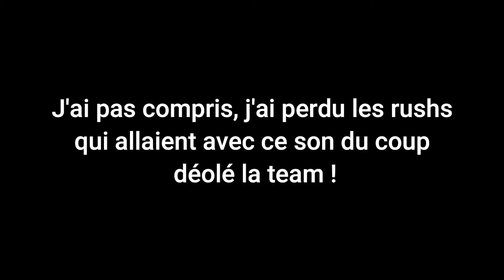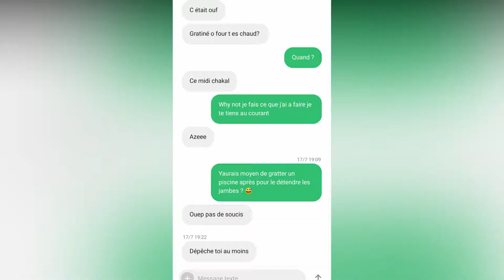24H AVEC UN INFLUENCEUR BASKET I (ytb, tik tok...)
YO la team, ne prenez pas au sérieux le titre c'était un petit délire avec moi même. Bon sinon vous allez vivre une journée type dans ma journée d'influenceur x) j'ai eu une journée chargée. Perso je me suis amusé pendant cette journée j'espère que vous allez le ressentir aussi. Sur ceux je vous laisse avec la vidéo, lâche un gros like et un commentaire des familles !
ENKOY !
Séance shoot :
- Petits shoots près du cercle pour s'échauffer
- Séries de 5 shoots sur chaque spot
- Séries de 5 shoots sur chaque spot en mouvement
- Quelques séries de lancers francs
- Et perso j'ai fini sur mes 100 shoots à 3pts
Séance jambes :
- 10 min de courses pour l'échauffement
- 4 séries à la presse deux de 10 et 2 de 8
- 6 séries de plusieurs rep au soulevé de terre roumain
- 4 séries en iso sur le leg extension
- 4 séries en iso pour les ischios sur la machine
- 3 fois 20 squat enchainé de 30 sec de chaise
- 2 séries de 30 rep pour les mollets au poids de corps
Mes réseaux :
Snap : @jrmpeu9